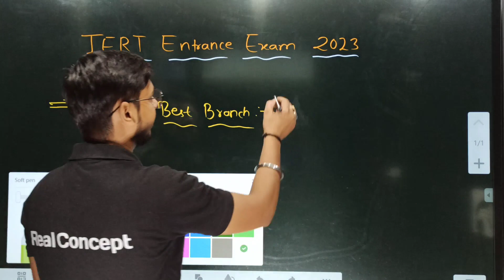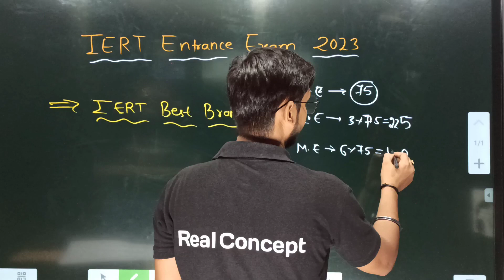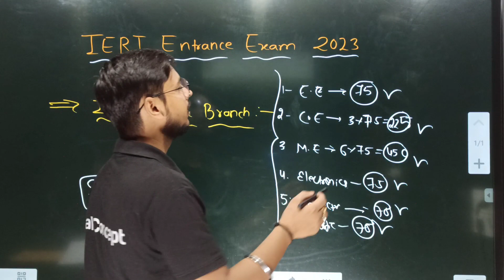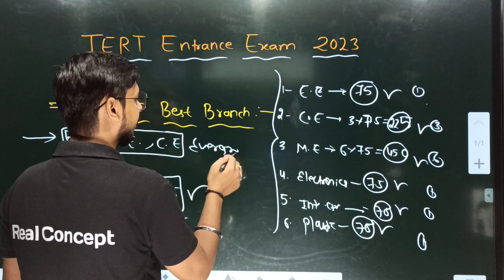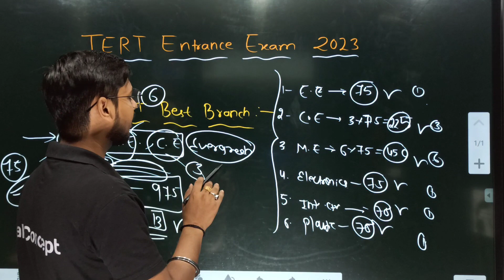Iert Best Branch | Iert 2023 Counseling date| Vinay Sir| Real Concept | Iert Total Seats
4-Follow Vinay Mishra Sir on Instagram